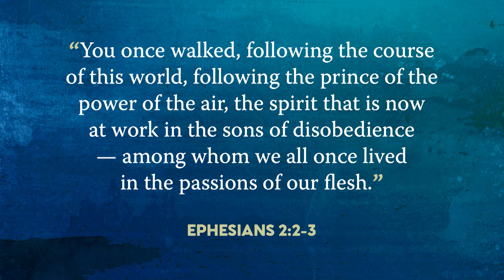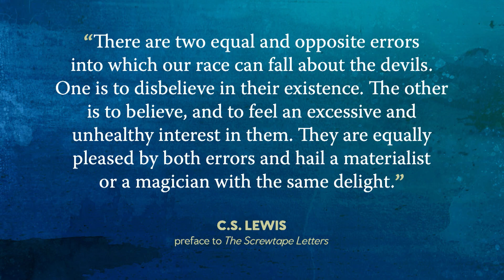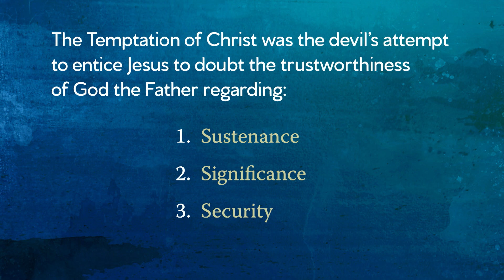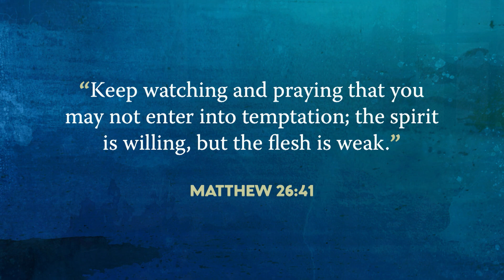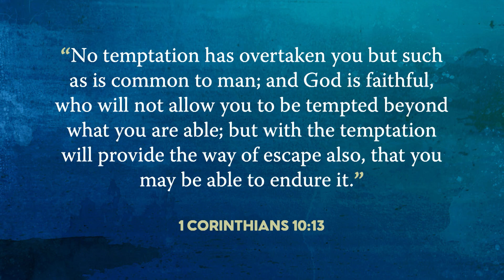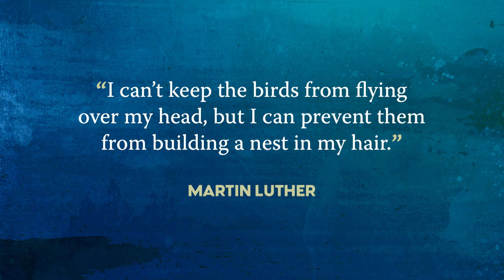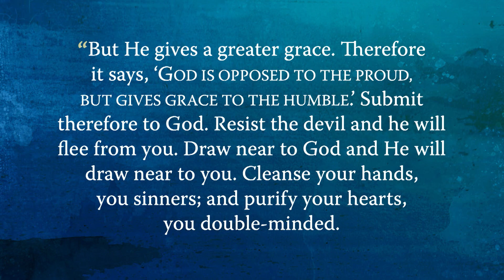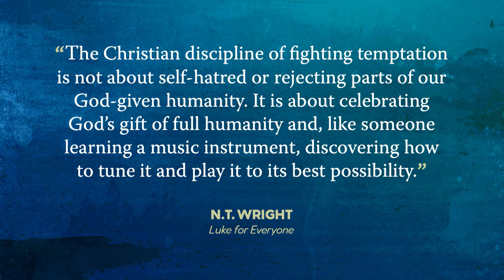The Temptation of Christ: The Gospel According to Luke - The Village Chapel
The Temptation of Christ
The Gospel According to Luke - Luke 4:1-13
The Village Chapel - 09/01/2024

We’ve all felt it’s powerful tug from time to time… but just what is temptation and where does it come from? Is being tempted to sin the same thing as committing a sin?

Why do you think God even allows temptation? And is resistance futile? Or, do we have some tools and some truths we can count on that will help us resist temptation?

In Luke 4:1-13 we read about the temptation of Jesus out in the desert-like wilderness of Judea and it gets recorded in all 3 synoptic Gospel records in the NT. What was so important about the temptation of Christ? And what does the temptation of Christ mean for those of us who are believers and followers of Jesus?

For answers to these and other questions, let's study Luke 4:1-13 together!

The Village Chapel exists to glorify God through the teaching of His word, through heartfelt worship, and by connecting people with opportunities to live lives of real significance, serving God and their neighbors as a local community of faith.

To support the ongoing mission of The Village Chapel go If you are a regular giver, thank you for your continued faithfulness and generosity!